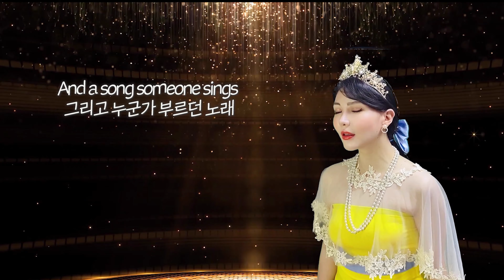Once Upon A December - Anastasia (아나스타샤) OST Cover by 체리벨라｜Cherrybellat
✅ recommend you to use earphones

안녕하세요! 🍒체리벨라🍓 입니다 ❗️
이번에는 제가 초등학교 저학년때부터 너무 좋아하고 즐겨봤던 아나스타샤의 노래를 불러봤어요!
어릴 적 처음 들었었던 그 감동을 더 생생하게 전하고 싶어 특별히 원어로 부르게 되었습니다☺️
(사실 아기 시절의 체리벨라가 부른 한국어 버젼을 뒤에 덧붙이고 싶었으나 파일이 손상되었더라구요ㅜㅜ)
작년 12월에는 아쉽게 올리지 못했는데 드디어 소원 성취합니다 히히☆
마침 크리스마스 주의 첫날에 영상이 올라가네요~
올 크리스마스엔 아나스타샤 재탕해주시술?
오늘도 제 노래를 들어주셔서 감사합니다❗️
미리 메리 크리스마스🎄

좋아요👍🏻 및 구독✔️과 댓글🌸로 응원 부탁드리겠습니다
감사합니다🍒

(❗️피드백은 감사합니다만 지나친 비난 및 외모등의 지적은 정중히 삼가하겠습니다😭 )

Hi, It's me! Cherrybellat🍒
This is the OST of a movie that I really liked when I mt childhood
I especially sang it in English this time!
I was sad that couldn't sing this song last December
But I did✌🏻✌🏻
Do you want to watch Anastasia together this Christmas?🎄
Thank you for finding my channel again❗️

(❗️ I love your feedback! but don't say anything that hurts me PLZ🥺)

Video & Editing & Subtitle : Cherrybellat
Recording & Mix : Marcato
Thumbnail : 귤탕